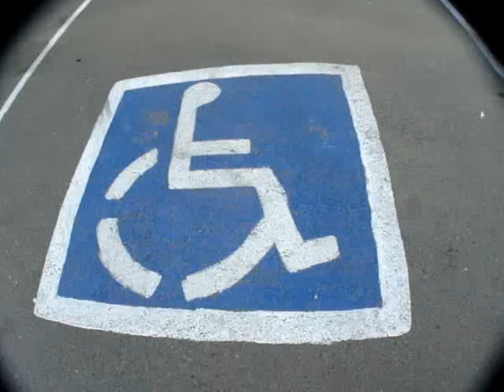Jaded Geminis - Bday BBQ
IMFdred on the fixed gear